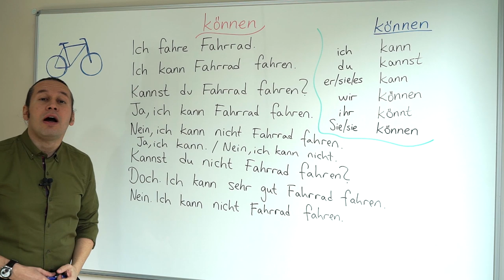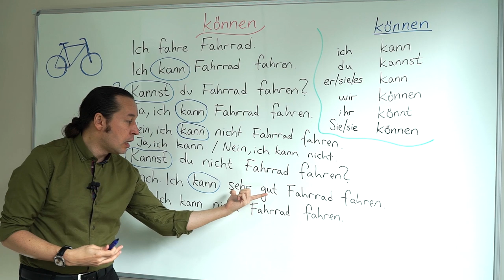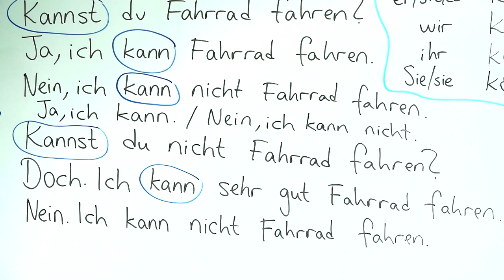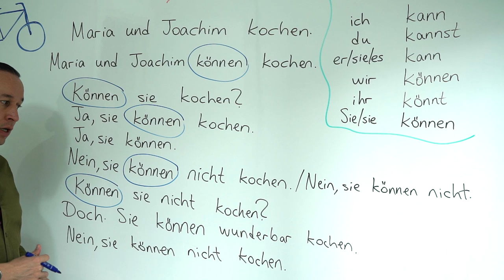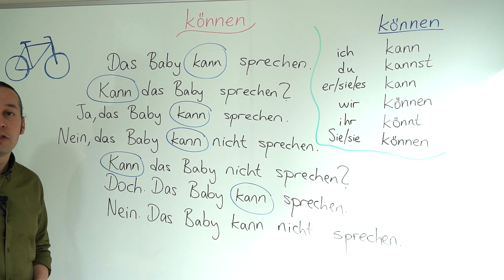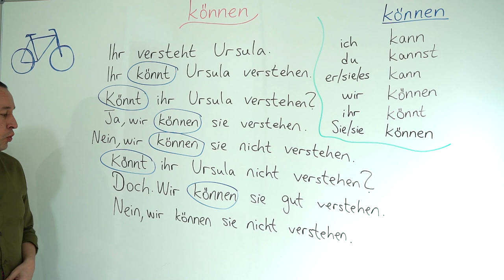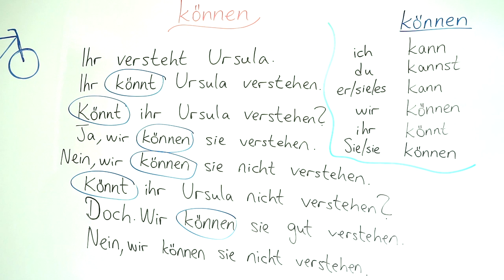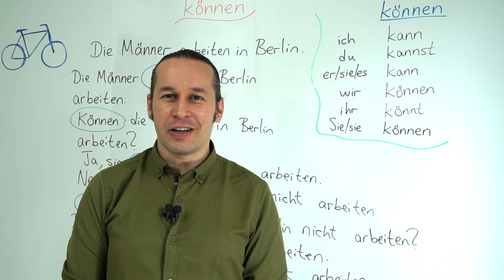Almanca A1 INTENSIV Ders - 5 Die Modalverben " können " Almanca " können " Modal Fiilinin Kullanımı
Almanca öğreniyorum diyen herkese merhaba. Bu Almanca Kolay dersimizde, Almanca gramerinde "yapabilmek" anlamında kullanılan "Können" modal fiilini detayları ile inceleyerek ve  örnek cümleler içinde kullanarak daha önceki derslerimizde öğrendiklerimizi pekiştiriyoruz. Kolay gelsin, iyi çalışmalar.

Die Modalverben - können konusunun temel anlatımı ve örnekleri için bu dersten önce
derslerimizi çalışmanızı ve tekrar etmenizi öneririz.
Örneklerle açıklayalım:

können: -ebilmek

– Olanak, olasılık veya fırsat ifadelerinde

– Beceri ifadelerinde

– Tahmin ifadelerinde

– İzin ifadelerinde kullanılır.

Prӓsens

– Er kann sehr gut Deutsch sprechen. ( O çok iyi almanca konuşabiliyor.)

– Kann ich ihnen helfen? (Size yardım edebilir miyim?)

– Sie kann Klavier spielen. ( O piyano çalabilir.)

– Wer nicht ins Kino gehen, kann zu Hause bleiben.

Prӓteritum

– Er konnte sehr gut Deutsch sprechen. ( O çok iyi almanca konuşabiliyordu.)

– Sie konnte Klavier spielen. ( O piyano çalabiliyordu.)

– Gestern war es sonnig. Wir könnten Picknick machen. ( Dün hava güneşliydi. Piknik yapabilirdik.)

Perfekt

Perfekt ve Plusquamperfekt zamanlarında yardımcı fiil olarak her zaman “haben” fiili kullanılır. Asıl fiil ve modalfiil cümlenin sonunda yer alır. Bu kural bütün modalfiillerin Perfekt ve Plusquamperfekt yapıları oluşturulmasında geçerlidir. “haben” yardımcı fiili Plusqumperfektte “hatten” olarak çekimlenir.

Perfekt :     haben + Verb + Modalverb

Plusquamperfekt:  hatten + Verb + Modalverb

– Er hat sehr gut Deutsch sprechen können. ( O çok iyi Almanca konuşabiliyordu.)

– Sie haben Klavier spielen können. ( Onlar piyano çalabiliyordu.)

Plusquamperfekt

– Er hatte sehr gut Deutsch sprechen können. ( O çok iyi Almanca konuşabilmişti.)

– Sie hatten Klavier spielen können. ( Onlar piyano çalabilmiştiler.)

Futur

Gelcek zamanda yardımcı fiil olarak her zaman “werden” fiili kullanılır. Asıl fiil ve modalfiil cümlenin sonunda yer alır.

Futur:   werden + Verb + Modalverb

– Er wird sehr gut Deutsch sprechen können. ( O çok iyi Almanca konuşabilecek.)

– Sie werden Klavier spielen können. ( Onlar piyano çalabilecekler.)